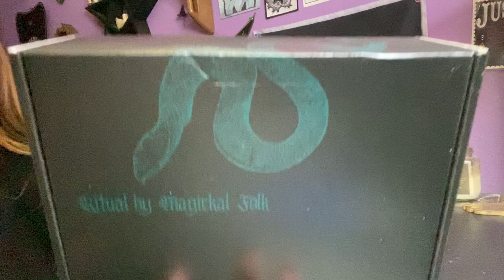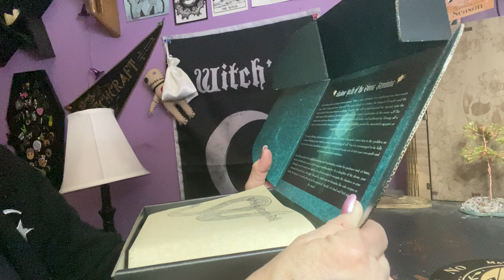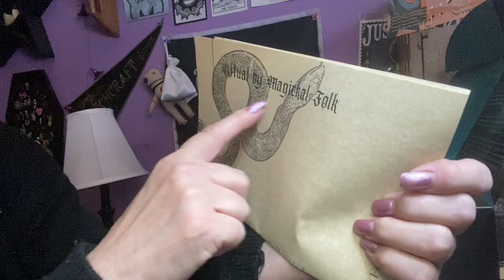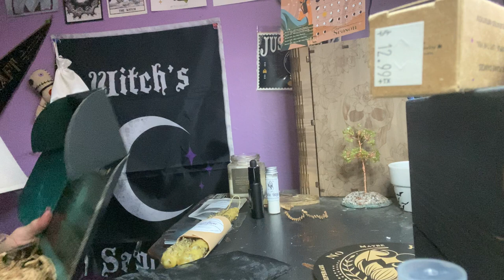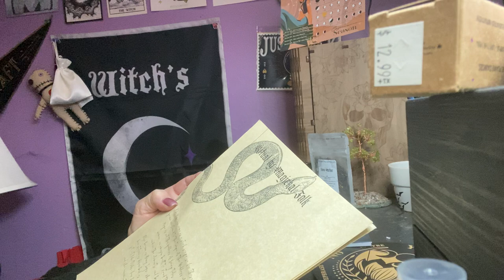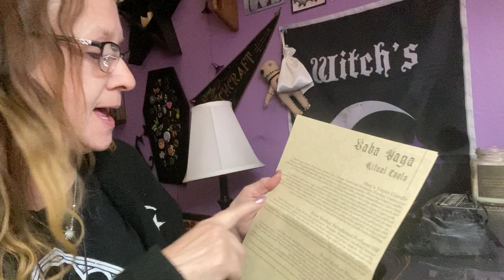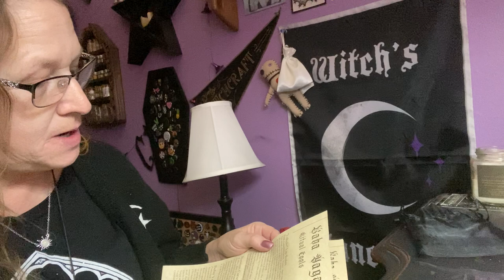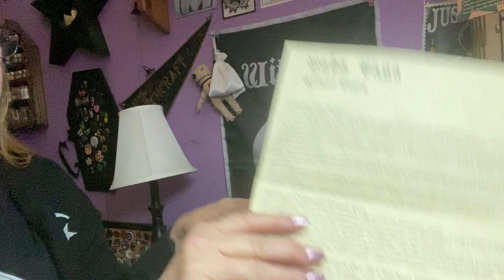Unboxing of February’s Ritual box by witch folk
This is my first box
It is $43.00
Definitely worth it for Shadow work.
Magick folk